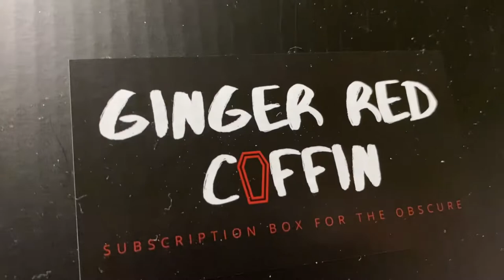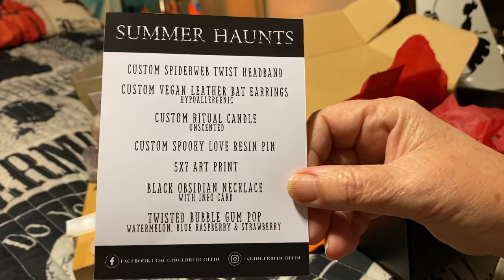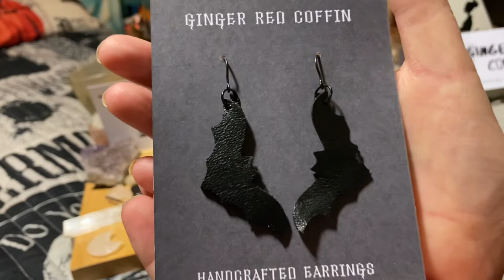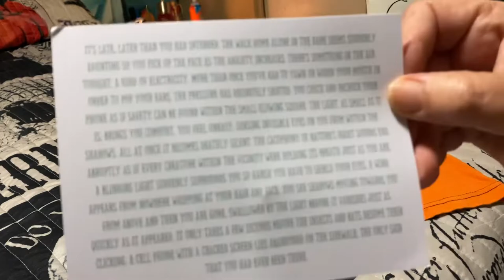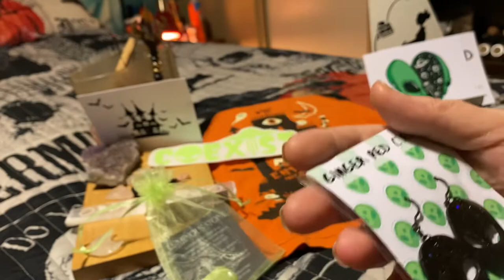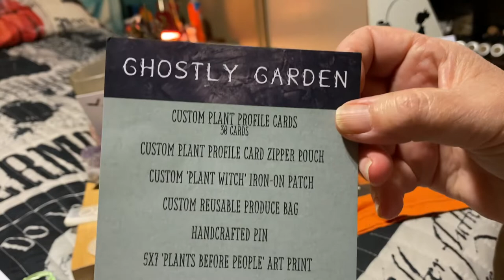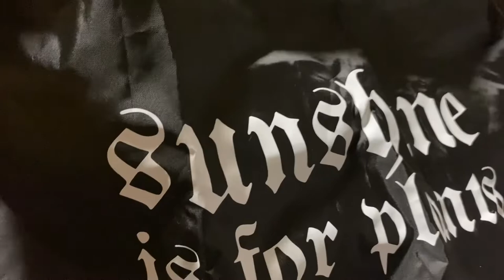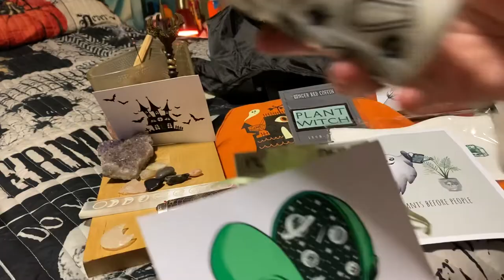The Ginger Red Coffin ⚰️ x’s 3 & 4 x’s up Load! July, August, & September 2022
What a wonderful & fun Box 📦
Not on the “ Real Witchcraft “ box, but very fun 🤩!

Link above 👆 is to Ginger Red Coffin ⚰️
Total 🟰 Value of each box Runs between $50 - $70.00

All items are vegan and cruelty free
PLUS you get a sweet Treat in each box 🍭🍬🍭

Emails 💻

Magical Mail
Ginny Hillier The Chip Plate Witch
Elgin, S. C. 29045- USA

Drop off a postcard and I will drop one back off to you 😊
Remember You are the Magic Don’t let anyone steal or take that Magic away from You ⚰️🕯🦇🫧🛸👽🧙‍♀️🤖🔮